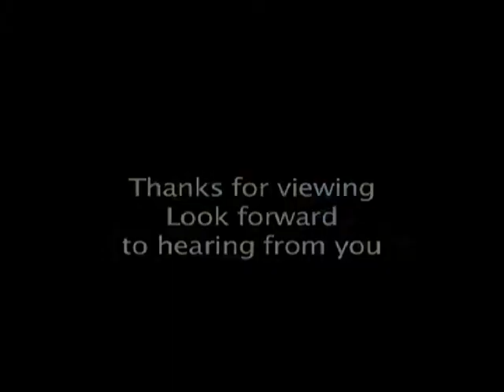Susan Hart

Voice Director
Casting Director
Session Producer